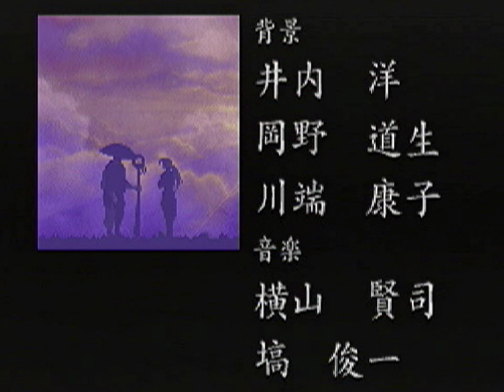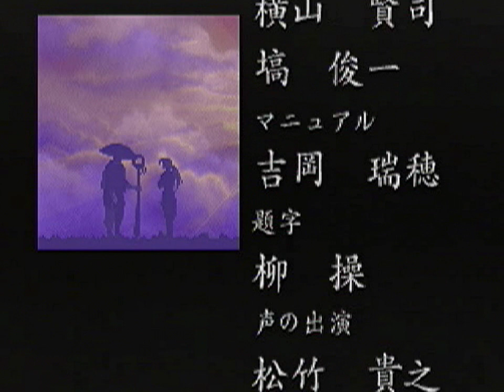Shinrei Jusatsushi Taromaru (1997) Playthrough (SEGA Saturn) iPlaySEGA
Captured from real Hardware!

Welcome to iPLAY SEGA!! Episode 22 ^_^

This Time one of the 3 Holy Grails for the Saturn:
'Shinrei Jusatsushi Taromaru' from 1997 by Time Warner.
It's one of the RAREST and most valuable Saturn Jewels!

Turn up the Volume (AWESOME SOUNDTRACK) and enjoy this FULL 'Taromaru' Walkthrough!